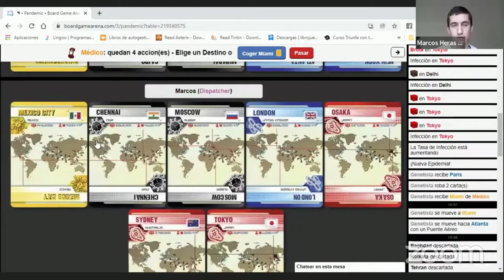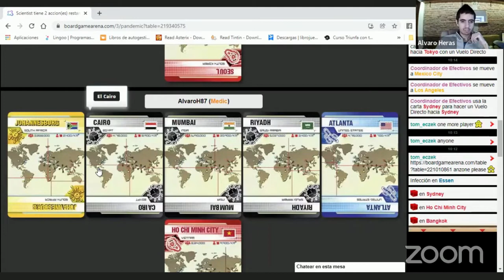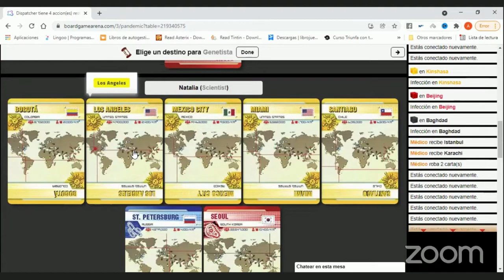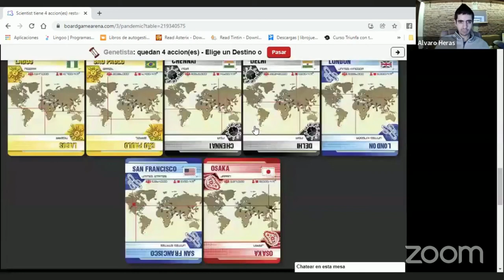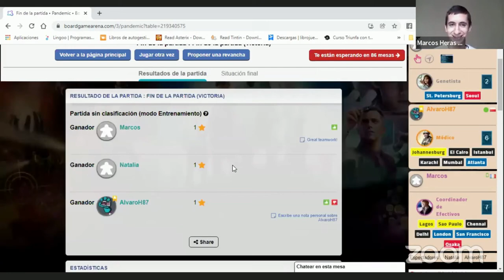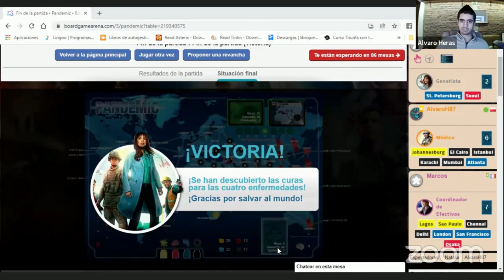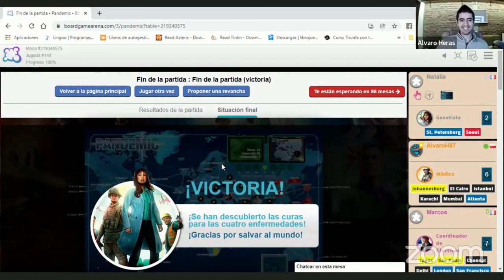Board Gaming for Spanish Language ACQUISITION❗ (Episode #21 -Part 5) Pandemic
Will we able to save the planet in today's final episode❓ Join us at the table and let's learn Spanish the fun way❗

Welcome to Natural Languages, where you'll learn how YOU can learn SPANISH or any language while enjoying the process every step of the way!! That's right!

Here's episode number 21 (part 5) of this series in which we'll play board games in order to help you learn Spanish while having lots of fun!